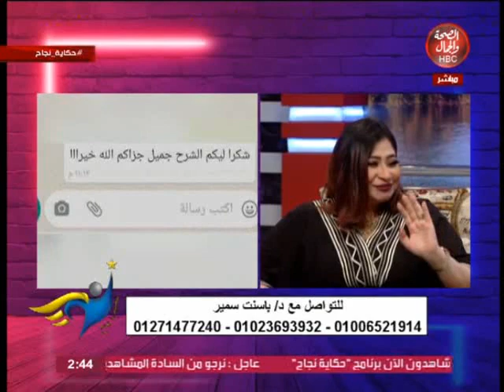حكاية نجاح | طاقة إيجابية مع كريستينا جمال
تقديم | كرستينا جمال
في ضيافتها | د/ بسنت سمير رئيس مجلس إدارة فريق تأسيس فن و أخصائي تربية خاصة